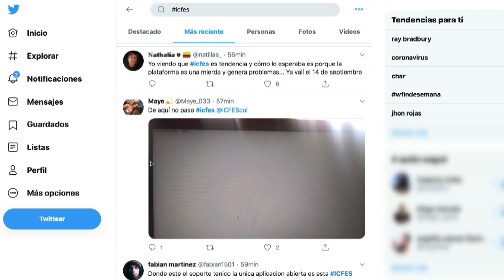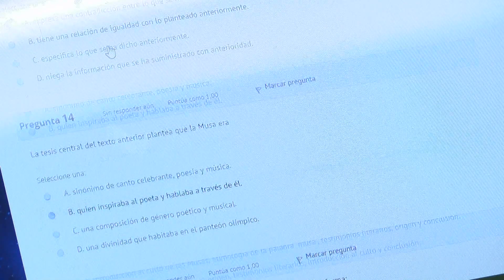Nuevamente se presentaron fallas técnicas para realizar las pruebas Icfes - Telemedellín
Más de 62.000 estudiantes de técnicas y tecnologías, fueron reprogramados para realizar su prueba saber para este fin de semana. Sin embargo, se siguen presentando fallas en la plataforma. Ya son dos veces en tres semanas.